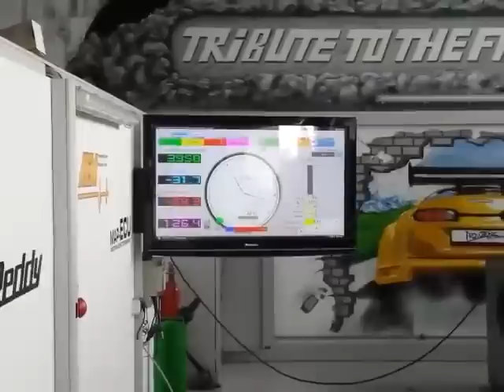TT 1.8T TTE300 303PS 413Nm @ 1.3-1.0 bar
AUDI TT TTE300 TURBO @ 1 3-1.0 bar 98octane fuel, software by SL-Tuningsolutions